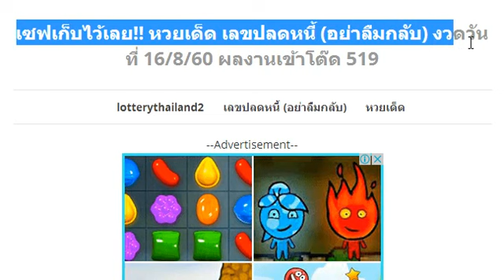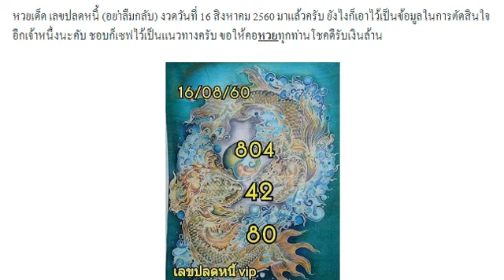เซฟเก็บไว้เลย!! หวยเด็ด เลขปลดหนี้ (อย่าลืมกลับ) งวดวันที่ 16/8/60 ผลงานเข้าโต๊ด 519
เลขเด็ด หวยซอง พญานาคี-ล่าง งวด 16/8/60
เลขเด็ด หวยคนเดินดิน ชุดล่าง งวด 16/8/60
หวยท้าวพันศักดิ์ บน-ล่างเน้นๆ งวดนี้ 16/8/60
หวยชุดสามและสองตัวบน-ล่าง งวด 16/8/60
หวยเน้นบน-ล่าง แบ่งปันแค่แนวทาง งวด 16/8/60
มาแล้ว !! หวยทศกัณฐ์นำโชค งวด 16/8/60
เลขเด็ด วิเคราะห์หวยไทยรัฐ งวด 16/8/60
เลขเด็ด ป.พิชัย 2 ตัวบน-ล่าง งวด 16/8/60
มาแล้ว !! หวยสูตรคู่โต๊ด งวด 16/8/60
ให้มาแล้ว !! หวยลับ เลขเด็ด งวด 16/8/60
หวยถ้ำใต้น้ำ ชุด 2 ตัวล่าง งวดนี้ 16/8/60
มาแล้วเลขเด็ดพญาเต่างอย งวดวันที่ 16/08/60
เลขเด็ด หวยซอง ปักธงชัย บน-ล่าง งวด 16/8/60
หวยทิม นครพนม ให้ตรงๆ สามตัวเน้นๆ งวด 16/8/60
มาแล้ว !! หวยทำมือ วิหค พลัดถิ่น งวด 16/8/60
เลขเด็ดกุมารแดง บน-ล่าง งวด 16/8/60
เลขเด็ด หวยแม่นมาก งวด 16/8/60
หวยหนุ่มนาหว้า 2ตัวท้ายรางวัลที่1 งวด 16/8/60
หวยธรรมะ เลขวิ่งบน งวด 16/8/60
เลขเด็ดหวยหุ้นหวยไทย.com งวด 16/8/60
หวยชุด 2 ตัวล่างเน้นๆ งวด 16/8/60
หวยซอง ทีเด็ด(หน่วยบน) งวดนี้ 16/8/60
เลขเด็ด หวย อ.ออย งวดวันที่ 16/8/60
เลขเด็ด หวยทำมือ 3 ตัวบน งวด 16/8/60
เลขเด็ดอย่าลืมผม สูตรใหม่ งวด 16/8/60
หวยเลขวิ่งบน-ล่าง อ.อ๊ะ ทุ่งโพธิ์ งด 16/8/60
เลขเด็ดชุดสามและสอง บน-ล่าง งวด 16/8/60
หวยชุดสามและสองตัวบน เน้นๆ งวด 16/8/60
หวยซอง ทิดอ่ำชี้เหนือ งวดวันที่ 16 สิงหาคม 60
เลขเด็ด อ.ออย ชุด 3-2 ตัวบนเน้นๆ งวด 16/8/60
หวยเลขเด็ดวงใน เน้นๆบน-ล่าง งวด 16/8/60
หวยวิ่งล่าง 2 ตัว งวด 16/8/60
เลขเด็ดมังกรใต้น้ำ ของขวัญวันแม่ งวด 16/8/60
เลขเด็ดวิ่งหาความสำเร็จ บน-ล่าง งวด 16/8/60
หวยทำมือ เลขเด็ด 3 ตัวบน งวด 16/8/60 เน้นๆจัดไป
เลขเด็ด หวยสามตัวบน-โต๊ด งวด 16/8/60
เลขเด็ด หวยคู่โต๊ดแม่นๆ งวด 16/8/60